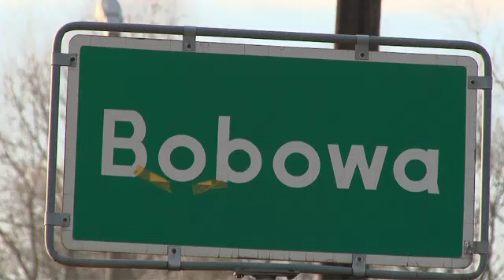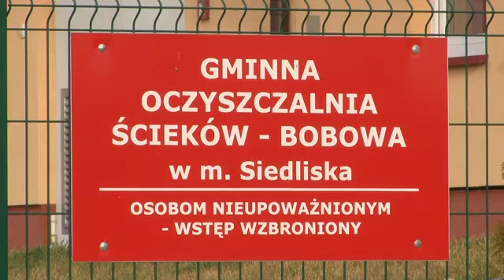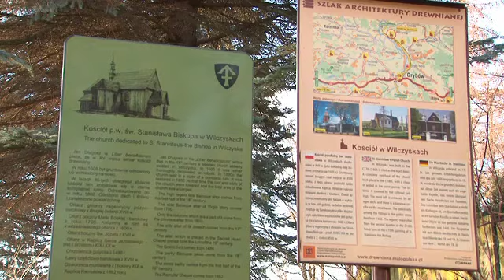Inwestycje w Bobowej